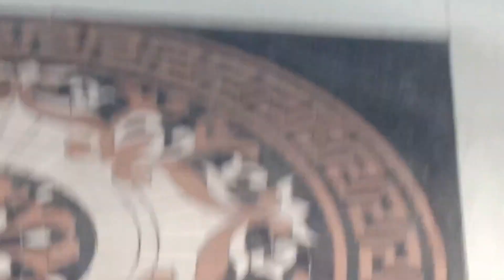Review mainan anak lucu mainan mobil-mobilan Batman‼️Keren | Arches Family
Semoga terhibur
❤️ Terima kasih ❤️